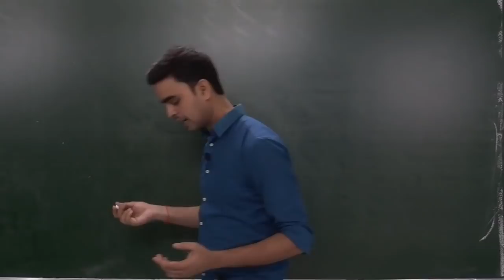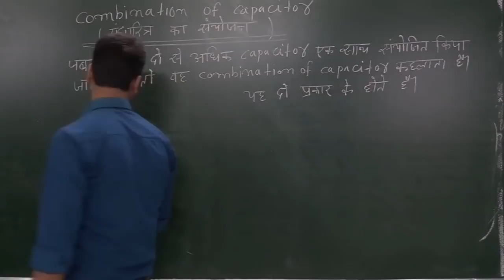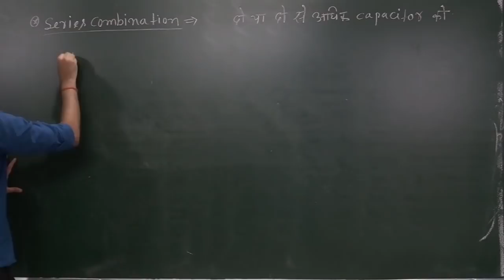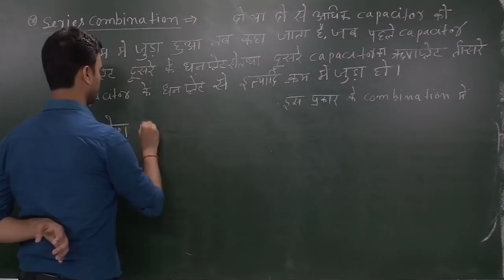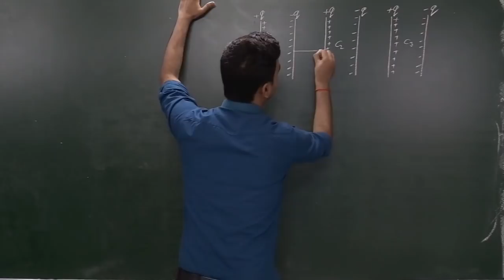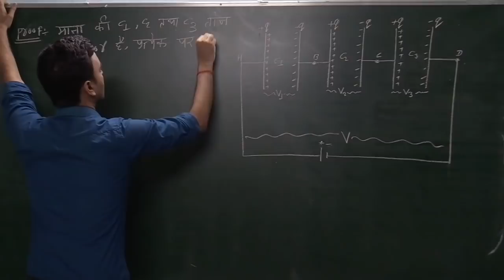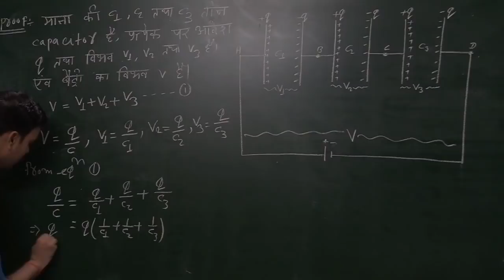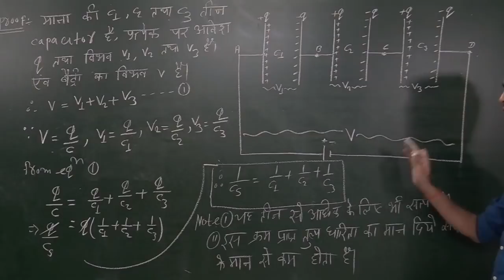electrostatics || (lecture 38 ) || dewanand sir